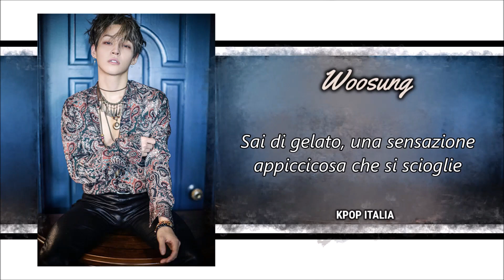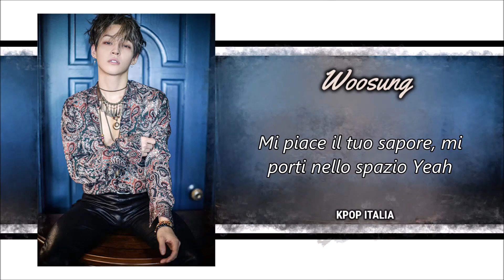Kim Woosung (The Rose) - Face [Sub Ita]